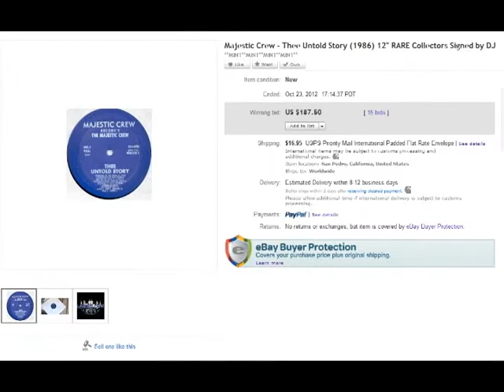Majestic Crew - Thee Untold Story (1985) 12" EXTREMELY RARE ELECTRO COLLECTORS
the music playing is from Cameo's Rigor Mortis of course .. but the build up of the song to the very last second of the end of the auction fit my utter shock and euphoria so perfectly! ^0^y